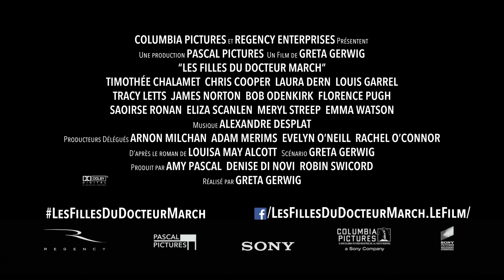Les Filles Du Docteur March Bande Annonce VOST (2019)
Synopsis:
Une nouvelle adaptation du classique de Louisa May Alcott, narrant l'histoire de quatre filles de la classe moyenne durant la Guerre de Sécession.